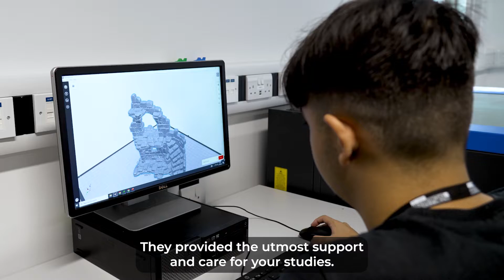East London Institute of Technology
Technical Education for Future Jobs - We’re transforming the future of technical education in the UK by bringing together state-of-the-art equipment with industry-leading expertise to boost your employability.  Technology is moving fast – so fast that your dream job might not even exist yet! Be next generation and develop the skills to equip you for the jobs of the future.